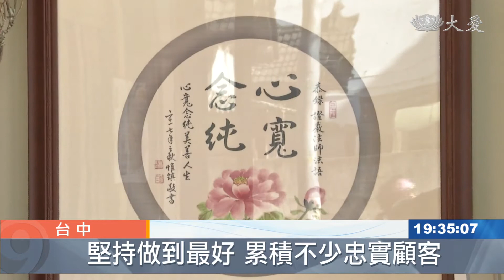向上人發願開蔬食餐廳 兩年下來老主顧不少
凡事都在一念之間。台中實業家「廖呈富」，三年前到豐原靜思堂見上人，當下發願要開始茹素，還要開餐廳推廣蔬食。初期投入這個陌生行業，面對許多挑戰，但他和太太兩人，正向積極，如今開店兩年，生意很好，他們也承諾要用美味蔬食，感動人心。
一早，廚房裡工作人員開始忙碌，所有食材絕對新鮮，又健康。

素食餐廳員工 洪瑞佑：「裡面有加一些十穀米，讓它的口感比較好 也比較營養 。」

滷豆乾也不馬虎，兩個小時起跳，把營養鎖住。

因為老闆的理念，是把顧客當家人。

忙進忙出的就是老闆廖呈富，三年前，有因緣到豐原靜思堂見上人，那一刻，他向上人發願。

蔬食餐廳業者 廖呈富：「看到他(上人)，應該要送他一個特別的禮物，所以就在他面前發願，要在豐原開一家蔬食餐廳。」

廖呈富太太 顏季云：「我們從外行 完全的外行，跨到這個領域，當作是60歲重新學習的功課，這讓我們覺得成長很多。」

夫妻倆因為這分因緣，踏入蔬食領域，但過程容易嗎？

蔬食餐廳業者 廖呈富：「百分之百的信心 還有勇氣和毅力，一念之間可以成就好多事情。」

正信正念，突破困境，蔬食餐廳經營滿2年，越做越好。人醫會醫師蔡文方，也是忠實顧客。

人醫會醫師 蔡文方：「上人也一直跟我們講要推素，我就邀約我診所，所有員工還有家人，那天將近三十幾個 快四十個人，在這邊用素食餐點。」

當天還舉辦蔬食講座，推廣蔬食對健康的好處。廖呈富說，經營很累，但心裡很歡喜，希望用美味的蔬食，打動人心。

台中報導：江麗君 歐陽光輝。